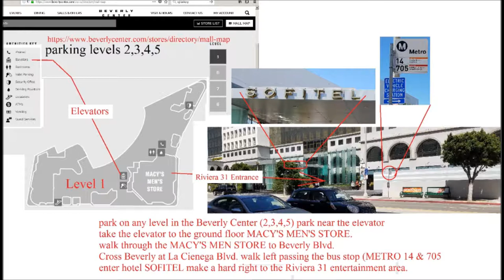Group Photo 9 minutes Recorded 20180414 DanScene Costa Mesa California, La Hustel Movement event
Snipits of 2nd Saturday of the month Hustle Dance at DanScene Dance studio, Costa Mesa California
at the end showing typical Dance Class rotation